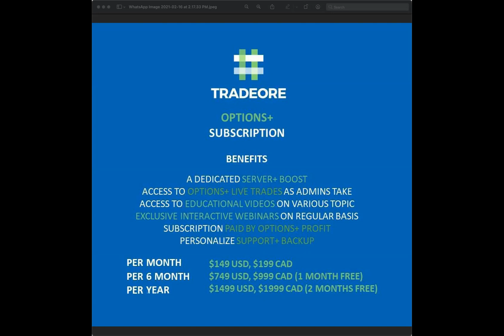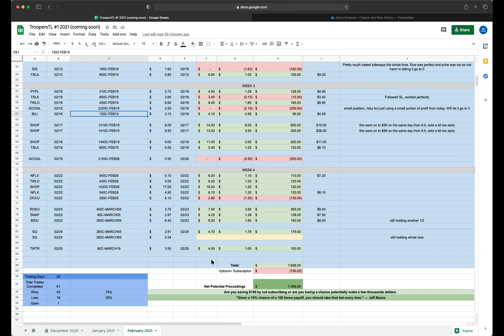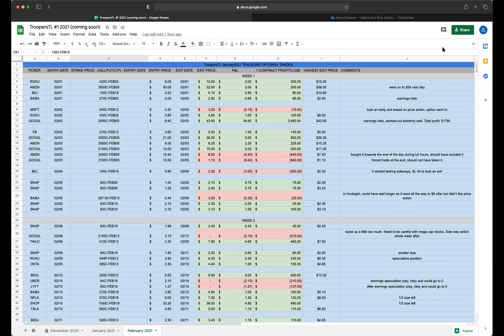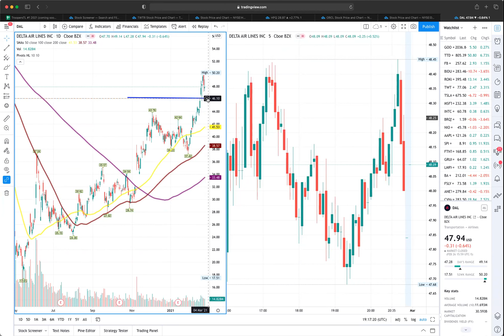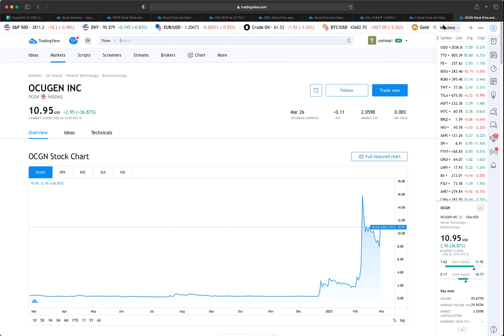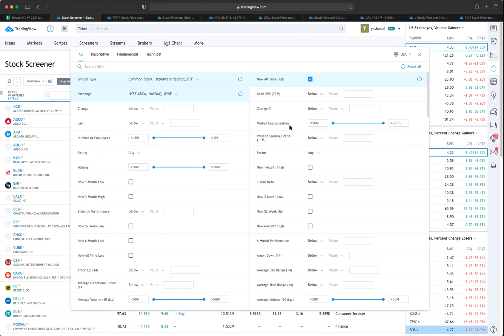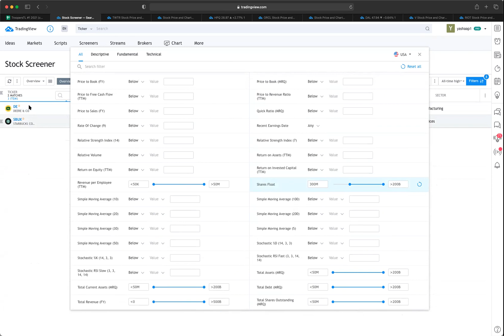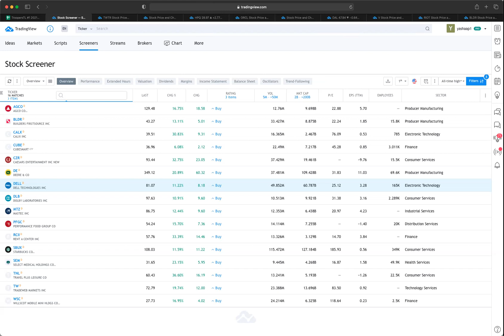LEAPMEET #9 Feb2021 TradeLog Review & How To Setup Your Screener | Learn How To Make 💲7K in a Month🔥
In this video, we provide the review of a month February2021 TradeLog with OPTIONS+ members and guiding them to set up Screener for day trading. We are mainly discussing Options strategies that can be put on each month throughout the year to help earn handsome income.
📺 Watch this video to learn how our OPTIONS+ members made 7K in a month in OptionsTrading with TRADEORE 🤝
🧑‍🤝‍🧑 An exclusive group of OptionsTraders. We are focused on OptionsTrading with a success rate of 70% and up 🚀